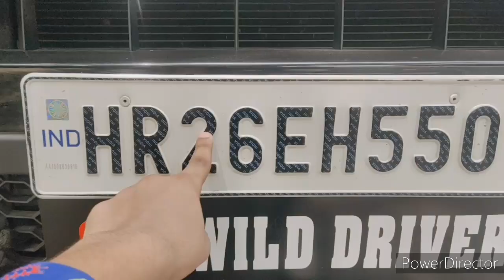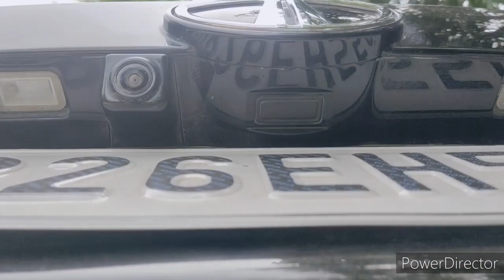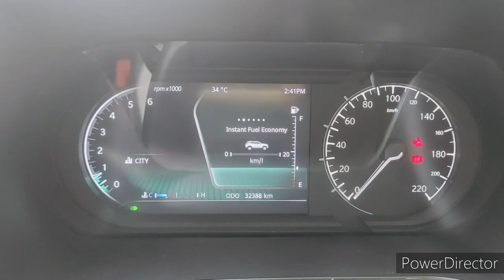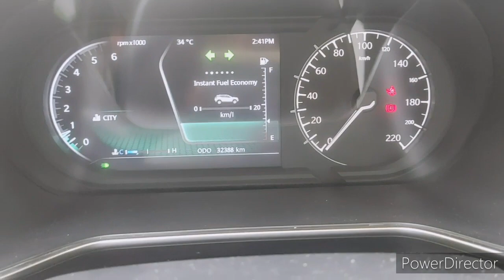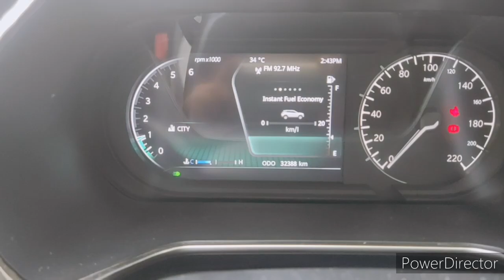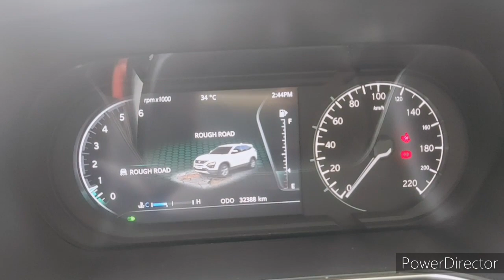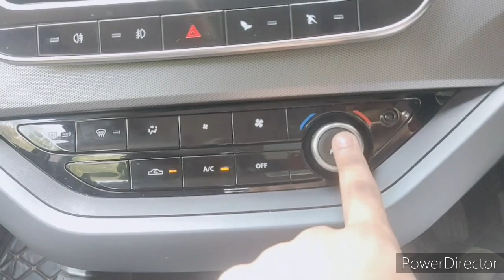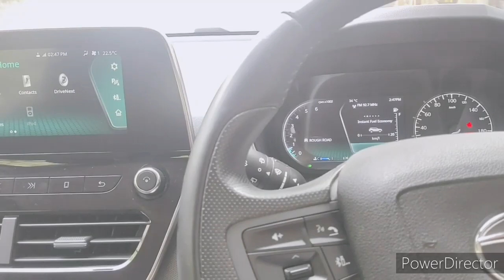Tata harrier dark edition | dark full detailed video harrer owner must watch this video | top model